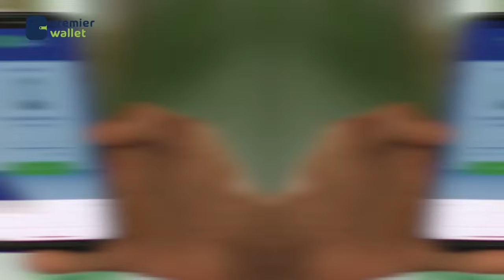Madaxweynaha Soomaaliya oo boqolaal dadweyne Salaada Ciida kula tukade Maasjidka isbahaysiga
Madaxweynaha Soomaaliya  oo boqolaal dadweyne Salaada Ciida kula tukade Maasjidka isbahaysiga ee magaalada Muqdisho